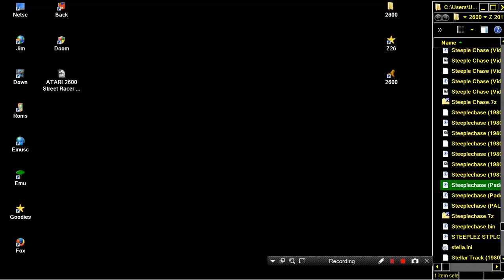ATARI 2600 OTHER COLORS Steeplechase Prototype Paddle 04 15 1980 Sears Tele Games Jim Huether